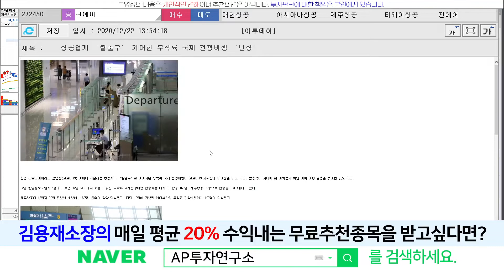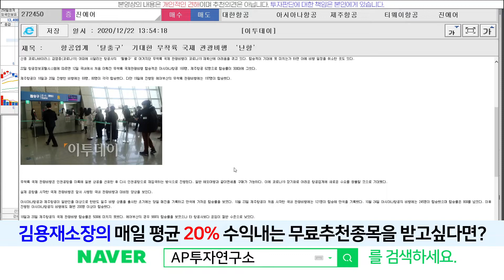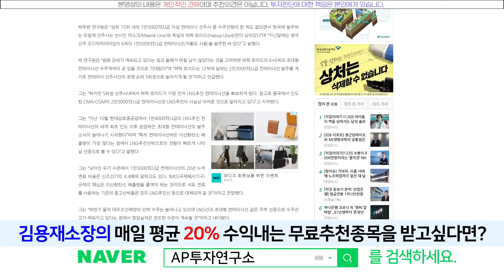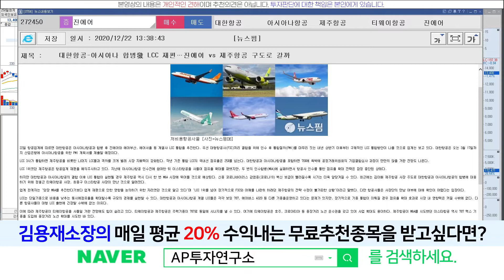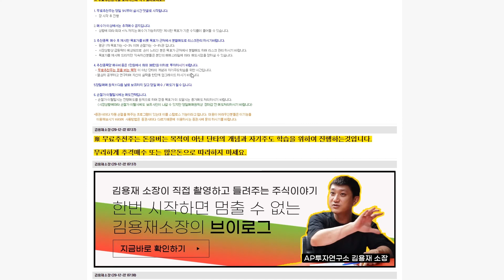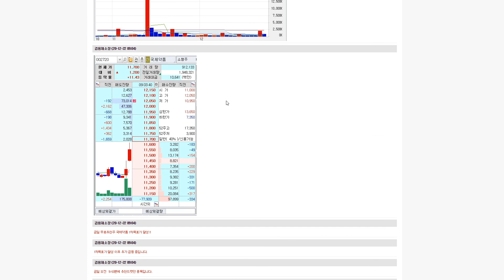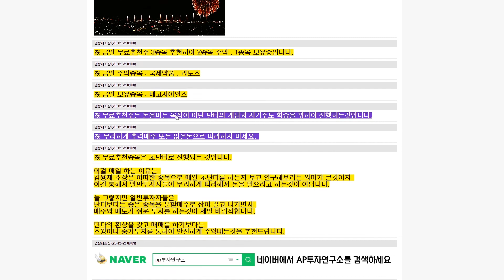진에어(272450) - 나 한때 잘나갔어 그래서 다시 일어설거야! 진에어야 다시 날자!